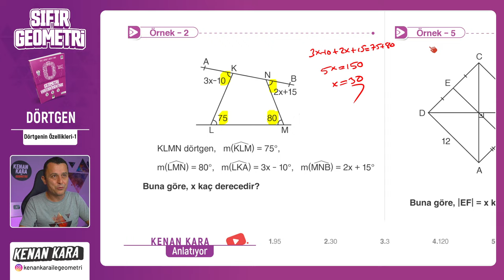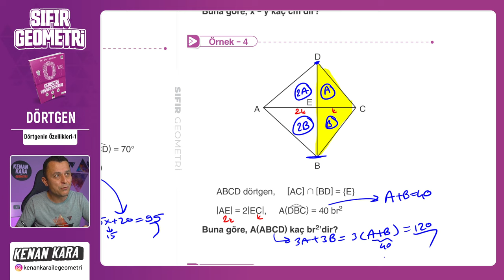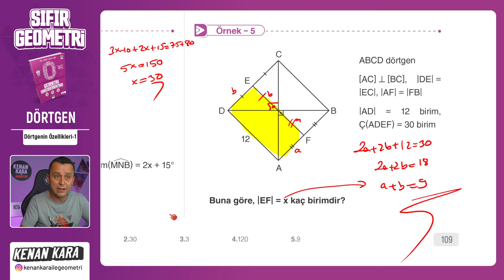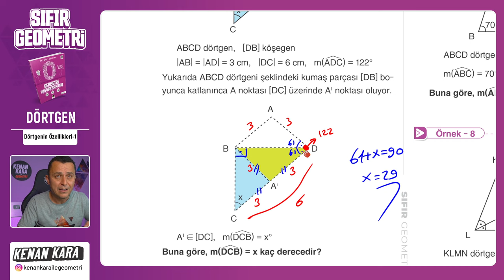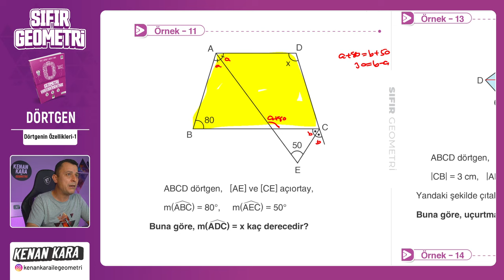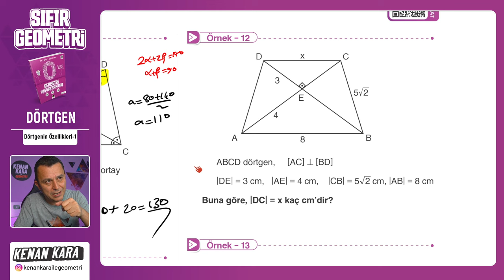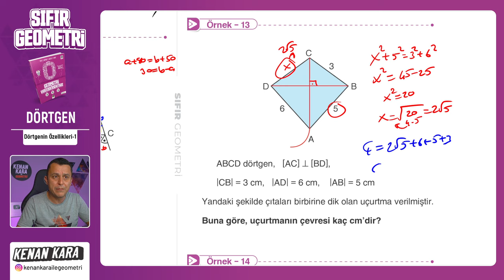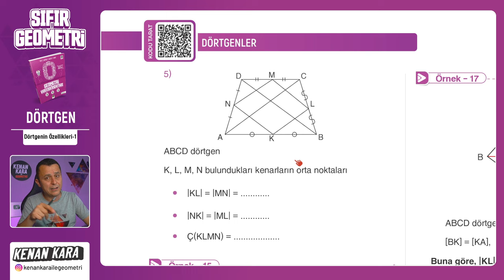Dörtgenin Özellikleri-1 | DÖRTGENLER | F10 YAYINLARI SIFIR GEOMETRİ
F10 Yayınları SIFIR GEOMETRİ kitabında DÖRTGENLER konusundaki Dörtgenin Özellikleri kısmının anlatımı

🛍️ Akıllı Tahta Linkleri
 yakında eklenecek

📄Tanıtım ve İnceleme PDF: